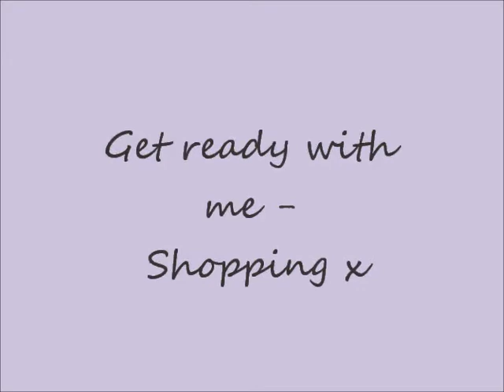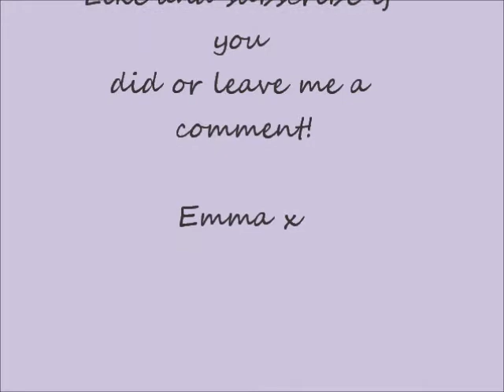Get ready with me - summer make-up for a day of shopping!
Just realised the music over the makeup hasn't worked so ill sort it out later when I've figured out how! But hope you enjoy anyway! :)
Hello!
I'm really happy people have been watching my videos - I know they aren't amazingly edited or in perfect HD but I've only just started and I just want to make videos which will make people smile :)

Products used:
Wake me up foundation in - Ivory
Collection Lasting perfection concealer in - 1 Fair
Color Tattoo 24hr Maybelline - Eternal Gold
MUA Heaven and Earth Palette
Benefit Sugar Bomb powder
Sleek Contouring and Blush Palette- Light
No.7 Beautiful eyebrow pencil - Brown
Rimmel exaggerate Lip Pencil - Eastend Snob
Rimmel Vinyl Gloss - Be Famous

Brushes!
Real techniques - Expert Face brush
E.L.F studio stipple brush
Real techniques - Deluxe Crease brush
2 Hakuhodo Brushes - I don't know the names but I bought them from GossMakeupArtist  from his blog sale.

If you'd like any reviews etc just comment or message me!
Emma x